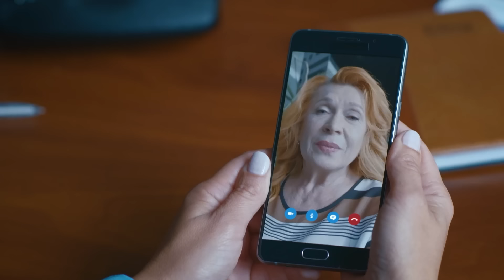Amor que perdona todo | Capítulo 2 | Película romántica en Español Latino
Eugénia cree que su familia es ideal: su esposo amoroso Leonid y un hijo maravilloso. Aunque en el pasado a Eugénia le costó mucho perdonar la traición del marido, ahora la mujer está segura de que esto nunca volverá a pasar. Pero su confianza se derrumba cuando se entera de que Leonid la sigue engañando. ¿Qué hacer? ¿Perdonar de nuevo o separarse para siempre? Mientras tanto, Leonid cae bajo la sospecha de la policía, él esta acusado de asesinato. Entonces Eugénia decide que primeramente tiene que salvar a su esposo de una acusación injusta, y solo después pensar cómo vivir adelante.